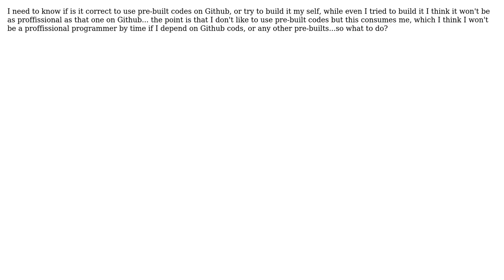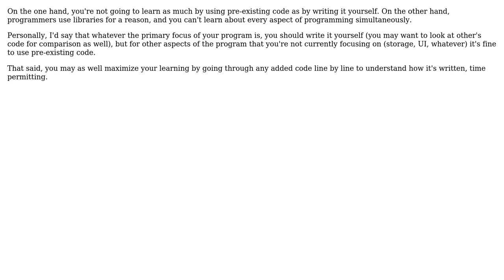Software Engineering: Should I directly use pre-built codes on Github?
With thanks & praise to God, and with thanks to the many people who have made this project possible! | Content (except music & images) licensed under CC BY-SA | Music | Images & others | With thanks to user Mohamed Omar user Errorsatz and the Stack Exchange Network Trademarks are property of their respective owners. You are responsible for your own actions.